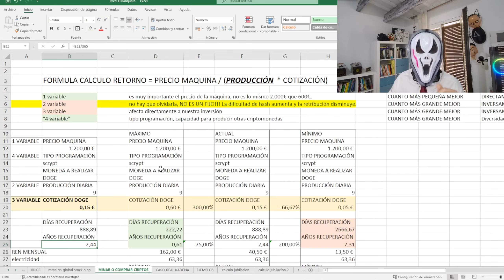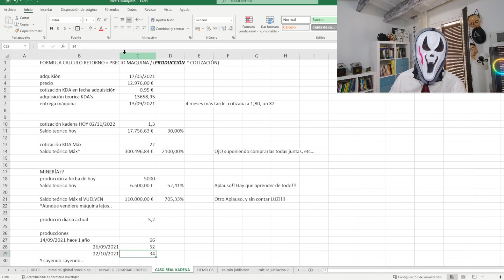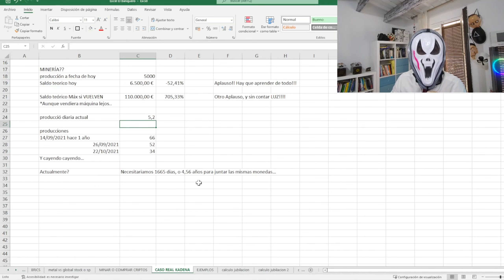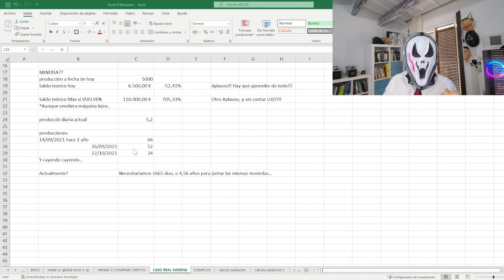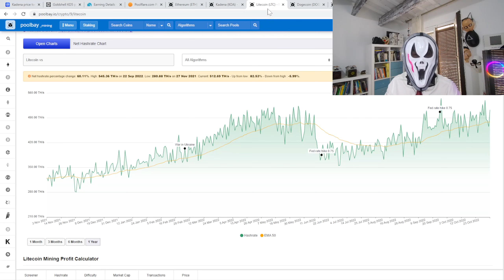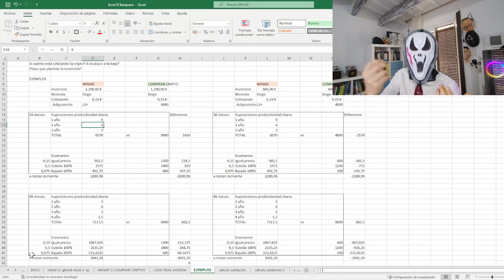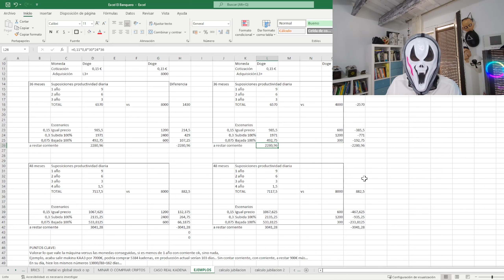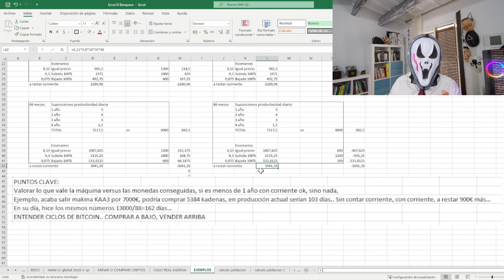💥 QUE ES MEJOR MINAR O COMPRAR CRIPTOS? | COMPRAR CRIPTOMONEDAS O MINAR? 💥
Video práctico donde vemos, analizamos y comparamos la compra de criptos vs el minado.

Índice:
00:59 Cómo comparar minar con comprar criptomonedas?
02:00 Qué sucede si cambia la cotización de la cripto que minamos?
02:16 Qué sucede si cambia la producción diaria?
02:35 Qué sucede con el precio del minador?
02:42 Qué sucede con la electricidad?
03:06 Mi caso real de Kadena con la Goldshell KD5.
03:29 Cómo hubiera conseguido 300.000€ invirtiendo 13.000€.
04:56 Puedo recuperar el dinero vendiendo el miner?
05:27 Por qué baja la producción de mi miner?
07:26 Explicación para no cometer errores en los cálculos.
10:12 Puntos clave para especular y no cometer un ERROR FATAL.
11:12 Conclusiones.